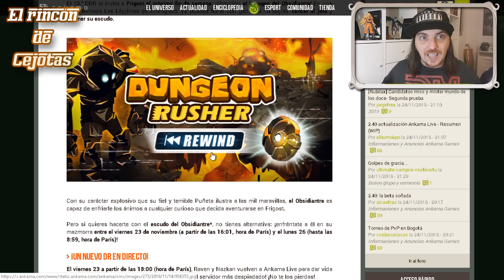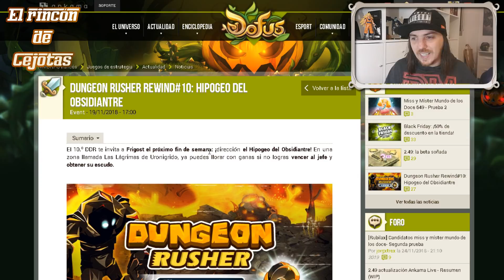[DOFUS] ¡Dungeon Rusher Obsidiantre!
En esta ocasion os traigo un video expres acerca del dungeon rusher de Obsidiantre.